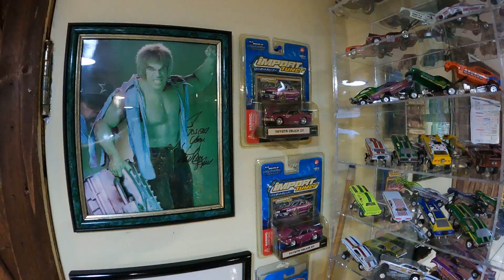die cast collection set up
Hey My friends still working on my basement die-cast  collection  still cracking cards and displaying  them.long way to go Lol!